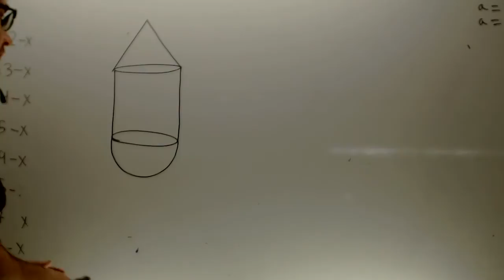Areas y volumenes de figuras compuestas Matematicas 2 ESO Academia Usero Estepona